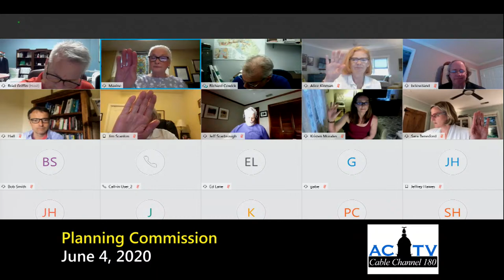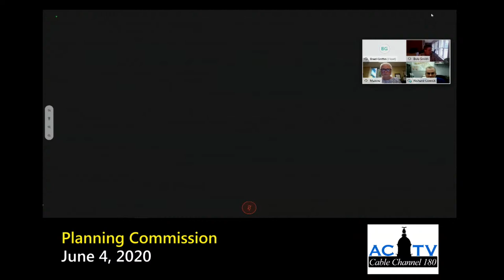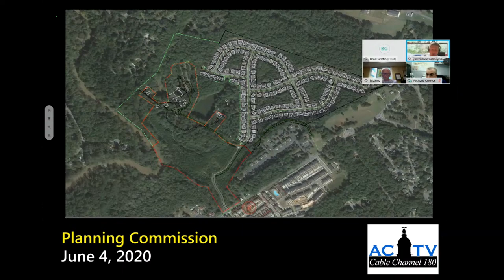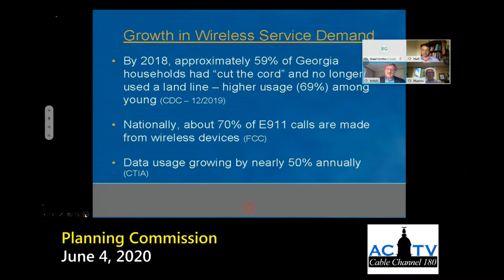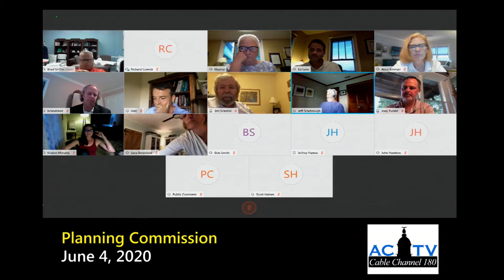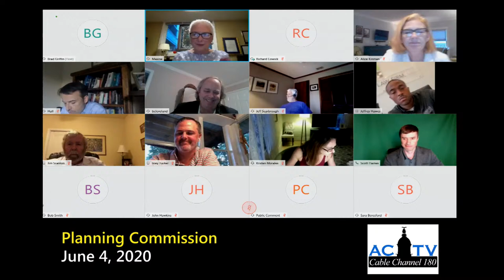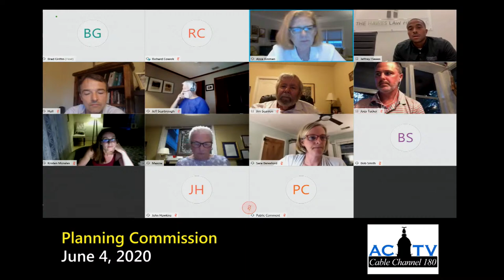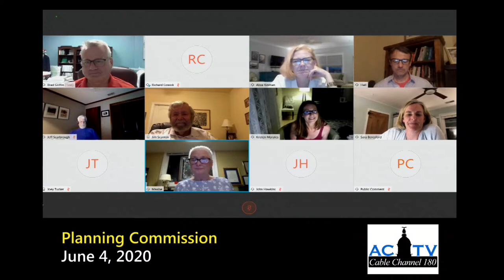06-04-2020 Planning Commission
The Planning Commission deliberates and make recommendations to the Mayor and Commission regarding the Planning and Zoning code, Comprehensive Plan, and other planning and development-related matters. Ten residents are appointed to the Planning Commission by the Mayor and Commission.